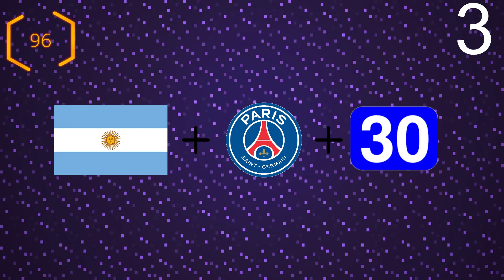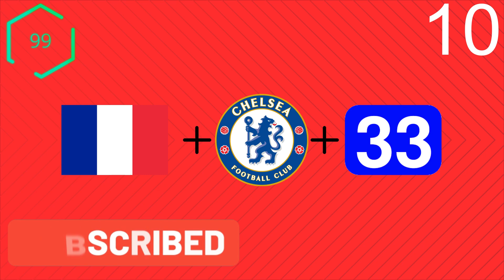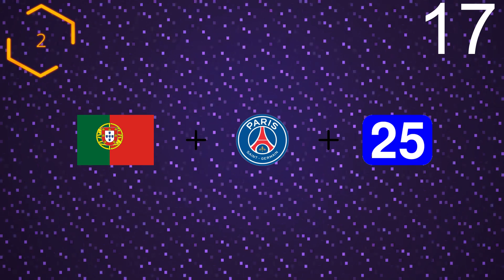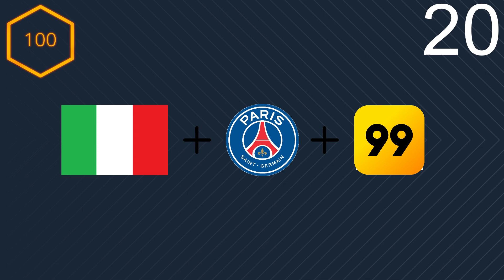Football quiz: Guess the players' nationality + club + jersey number: guess the football player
Test your football knowledge with this fun quiz!
Welcome football120 ! Today we are bringing you another easy challenge.
you'll have to Guess the players' nationality + club + jersey number.  It's a great way to test your memory and challenge your friends.
Test your knowledge of football stars by guessing the football player
Will you be able to guess the player correctly?
Can you guess the football player by their team, country and jersey number?
Good luck!

adivina el jugador de futbol
guess the player by his jersey number
guess the player by his nationality
adivina el jugador por su club pais
guess the player flag number team
guess the player by nationality
Football quiz
Guess the players' nationality + club + jersey number